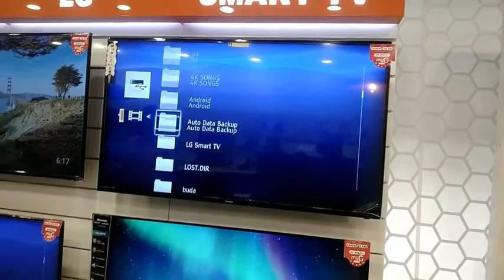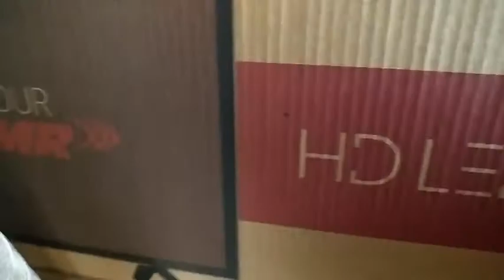19/2021/video / പുതിയ TV വാങ്ങിച്ചു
## കോട്ടയം my G ൽ നിന്നുംദേവൂട്ടിയുടെ വീട്ടിലേക്ക് TV വാങ്ങിച്ചു                             32 ഇഞ്ച് LED TV     my G ൽ നല്ല കളക്ഷൻസ് ഉണ്ട്  phone Laptop ഉം ഉണ്ട്